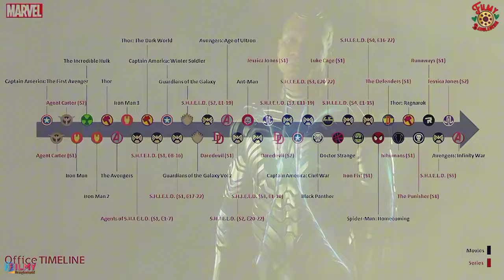Kang কি আবার ফিরছে Marvel এ ? Jonathon Majors কেস ডিসমিস । Filmy Bangladeshi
আমি সিরিয়াসলি এই ভিডিওটি বানাতে চাই নি, কিন্তু গত ৩ দিন ধরে আমার মত অনেক Marvel Fan ’কে কিছু বড় বড় ইউটিউবার বোকা বানাচ্ছে। আমরা যারা MCU নিয়ে সবরকম আপডেট রাখি, তারা নিশ্চয় সবাই জানি Kang চরিত্রের অভিনেতা Jonathon Majors এর উপর গত বছর মার্চে তার গার্লফ্রেন্ড এবিউজিভ বিহেভিয়ারের অ্যালিগেশন এনেছিলো। সেই অ্যালিগেশন গত পরশুদিন ড্রপ করা হয়েছে। অফিসিয়ালি এই মুহুর্তে  Jonathon Majors মুক্ত। আর এই ইনফরমেশনটুকু নিয়ে আমাদের সবার প্রিয় ও শ্রদ্ধেয় কিছু বড় বড় মার্ভেল ক্রিয়েটর ও ইউটিউবার ভুলভাল তথ্য দিয়ে ভিডিও বানাচ্ছেন এই বলে যে, Kang ফিরে আসছে। Kang Dynasty আবার চালু হচ্ছে। এনারা মূলত Johnny Depp এর কেইসের সাথে Jonathon Majors কে  কম্পেয়ার করে এই কথা বলছেন। তাছাড়া, Marvel যে RDJ কে ফিরিয়ে Kang Dynesty’র নাম পালটে Avengers Doomsday বানিয়ে দিলো, সেটার শুটিং আগামি মার্চে শুরু হবে। অর্থাৎ Jonathon Majors চাইলে এখনো Kang Dynasty করতে পারবেন। অনেক বড় বড় ক্রিয়েটররা এই ২টো বিষয়কে সেন্টার বানিয়ে আপনাদের ভুল ইনফরমেশন দিচ্ছেন।  আমি আপনাদের সময় নষ্ট করবো না - প্রথমেই এক কথায় বলে দিচ্ছি। Kang ফিরছে না সহসা। Kang Dynasty নামক সেন্টার মুভিতে তো নয়ই, Avengers Doomsday তে’ও Kang Council ধ্বংস করার কোন সিনের মাধ্যমে Jonathon Majors এবং Robert Downy Jr মুখোমুখি হবেন না। আপনাদের প্রিয় ইউটিউবাররা যতই থিওরি বানাক এই টপিকে, তাদের কথা বিশ্বাস করে ওনাদের ভিউ বাড়াতে পারবেন, কাজের কাজ কিছুই হবে না। তো চলুন, কেন কেইস ড্রপ হবার পরেও Kang সহসা আর ফিরবে না? এই বিষয়ে বিস্তারিত বলা যাক।

©Filmy_Bangladeshi